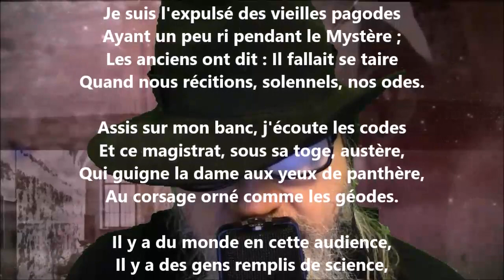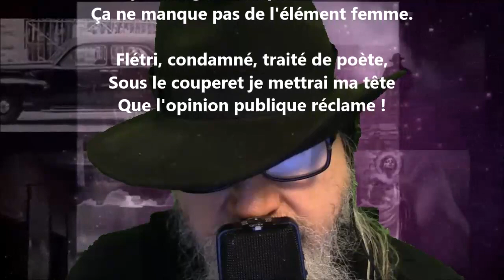En cour d'assises - Charles Cros lu par Yvon Jean